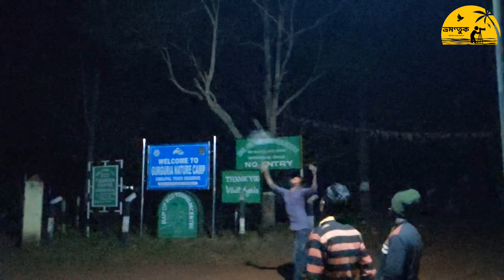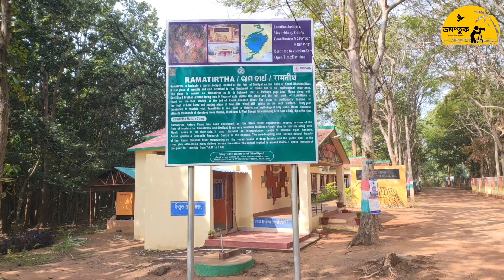Simlipal || Part 2 || রোমাঞ্চকর শিমলিপাল